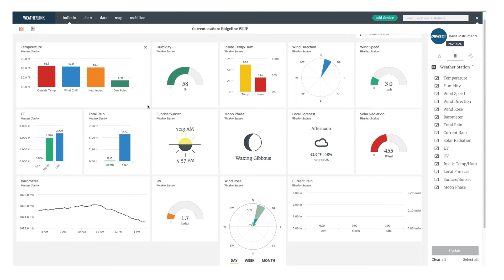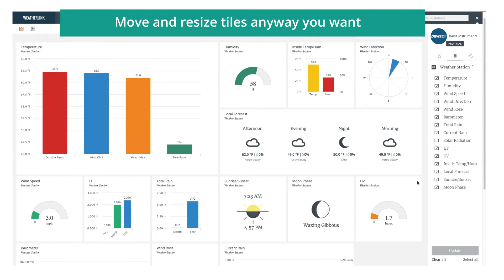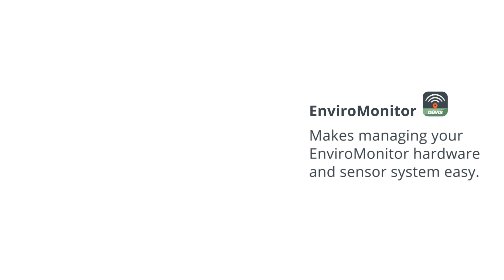WeatherLink.com walkthrough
Davis instruments WeatherLInk.com 2.0 site walkthrough. See examples of all of the existing and new features on WeatherLink.com. WeatherLink.com makes it easy to manage, compare and share all of your Davis weather station data.